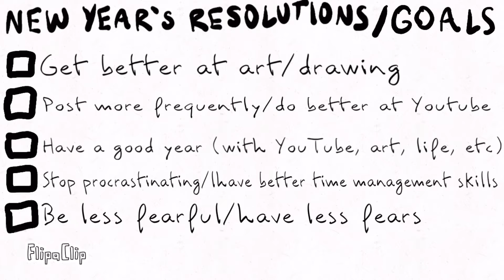HAPPY NEW YEAR!!! || 2020 Animation || 1 Year Channel Anniversary!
Happy New Year everybody! 2020 is finally here!!! A new decade!!! I am sooooo excited! Yay!

As you may know, I have had my channel for exactly one full year now and, in my opinion, I have definitely grown in my artistic abilities and in my video editing skills. Thank ya’ll sooooo much fro 40 subscribblers!!! Also, I am planning on posting more frequently, probably this weekend and/or next. So look out for some new videos!

Btw I use InShot editing app for all of my editing stuff, and FlipaClip to animate. (In case ya’ll were wondering)

Bye! Happy 2020 new year!